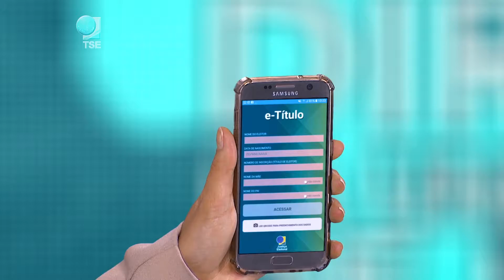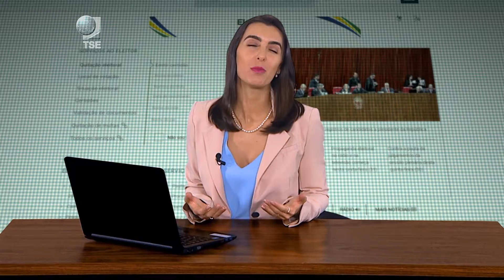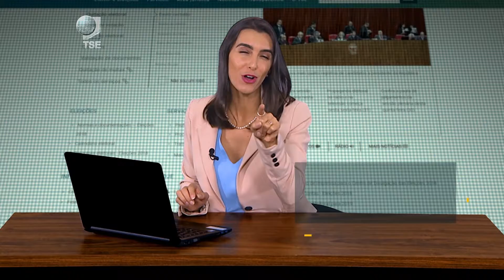TSE = Como um Brasileiro VOTA do Exterior?